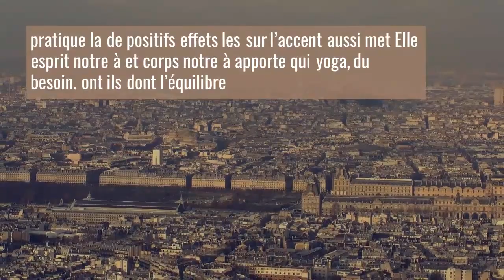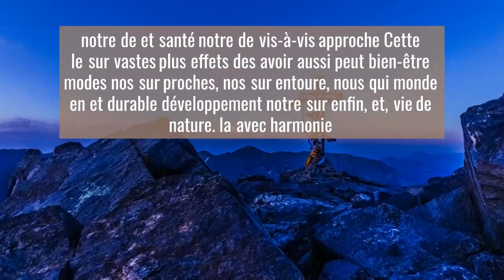21 Juin - Journée Internationale Du Yoga - Le Yoga Pour La Santé! Le Yoga À La Maison!